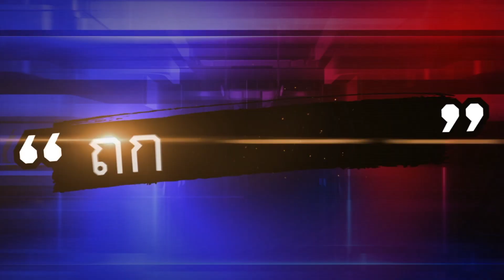นาทีระทึก! หนุ่มไรเดอร์ไล่ล่ารถหรู "ชนแล้วหนี"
ในคลิปจะเห็นว่ารถปอร์เช่ขับหนีรถจักรยานยนต์(ผู้ถ่ายคลิป)ด้วยความเร็ว โดยผู้ที่ขี่รถจักรยานยนต์จะตะโกนตลอดทางว่า "ช่วยด้วยชนแล้วหนี”

            นายวิทวัส คุ้มครอง หนุ่มไรเดอร์ที่ขับรถไล่ปอร์เช่ ให้ข้อมูลว่า ช่วงเวลาประมาณ 5 ทุ่มระหว่างที่ตนเองกำลังขี่รถจักรยานยนต์จะกลับรถที่แยกนราธิวาสตัดถนนจันทร์ ได้เห็นรถชนกัน แต่ไม่ทราบว่ารถอะไร เพราะเห็นแต่เพียงไฟหน้ายนต์ชนรถจักรยานยนต์ถูกชนกระเด็นไปไกลหลายเมตร พอรถยนต์คันที่ชนขับผ่านแยกมาด้วยความเร็วสูง จึงรู้ได้ทันทีเลยว่ารถคันนี้เป็นคันที่ขับชนรถจักรยานยนต์แน่นอน ตนเองจึงขี่รถจักรยานยนต์ติดตามโดยทันที พอไปถึงใกล้ๆถึงรู้ว่ารถคันที่ชนเป็นรถยนต์ยี่ห้อปอร์เช่ พอดูสภาพรถปอร์เช่พบไฟหน้าด้านซ้ายแตก กันชนหน้าห้อยหลุดลงมาติดพื้น  คนขับเป็นผู้ชายอายุประมาณ 40-45 ผิวขาวรูปร่างผอม แต่งตัวดี ตนเองจึงบอกให้รถปอร์เช่คันดังกล่าวจอด แต่รถปอร์เช่กลับเร่งเครื่องหนี ตนเองจึงหยิบโทรศัพท์ขึ้นมาถ่าย และขับติดตามพร้อมทั้งบีบแตร์เรียกให้คนช่วยจับรถคันดังกล่าวไปตลาดทาง แต่ก็ตามไม่สำเร็จ ทำให้รถปอร์เช่หนีไปได้

             นายวิทวัส เล่าต่อว่า หลังจากนั้นตนเองก็ย้อนกลับมาดูรถจักรยานยนต์ที่ถูกชน พบคนเจ็บนอนคว่ำหน้าอยู่บนถนน ขยับตัวไม่ได้ แต่ยังมีสติอยู่ ทางกู้ภัยได้เข้าช่วยเหลือ และนำส่งโรงพยาบาลต่อไป จากการสอบถามกู้ภัยเบื้องต้น คนเจ็บสะโพกหลุด ขาไม่หัก